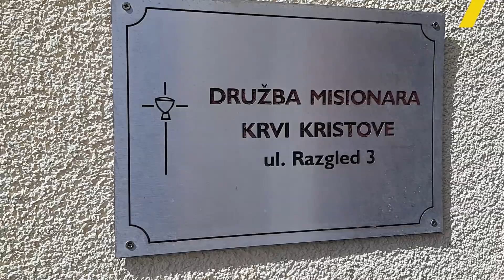Pater Stjepan Horvat na splitskoj se Ultri družio s partijanerima [ŽIVOT]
Pater Stjepan Horvat, misionar krvi Kristove iz Vinkovaca s desecima svećenika i drugih posvećenika vjeri uputio se na splitsku Ultru. Pogledajte video i saznajte zbog čega je ondje bio već četiri godine za redom...

Novinarka: Lada Novak Starčević
Snimatelj: Željko Puhovski/Cropix
Montaža: Dolores Drvodelić